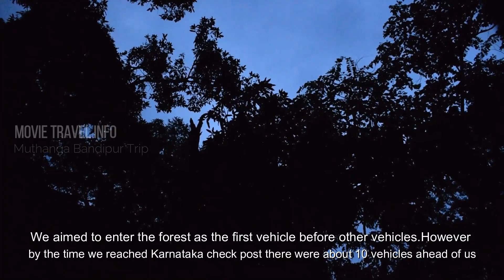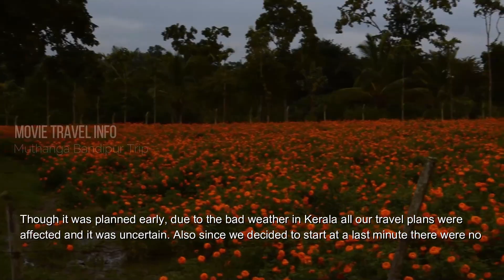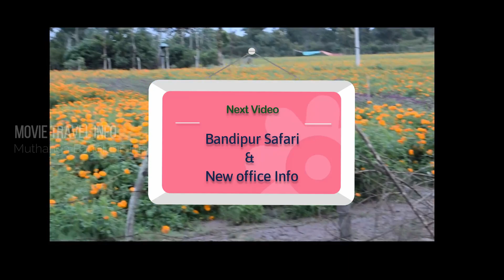Road trip with Morning views in Bandipur. Bandipur Mysore Sathyamangalam Part 1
Part 1 video of another exciting road trip by our team to Mysore and Tamil Nadu. This video covers our drive through Kerala and Karnataka and the early morning roadside views at Muthanga forest and Bandipur Gundelpet.

A team of travel enthusiasts who makes regular trips both within and out of country and shares vlogs and blogs on YouTube and Facebook 👣❤️🏁